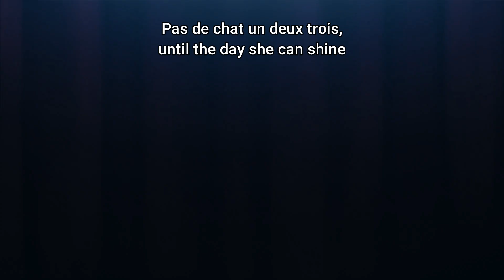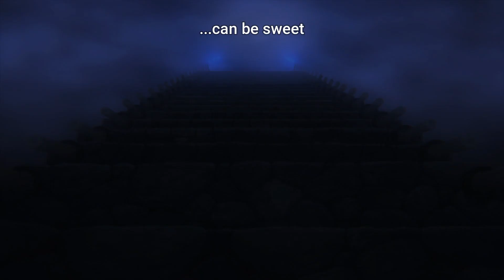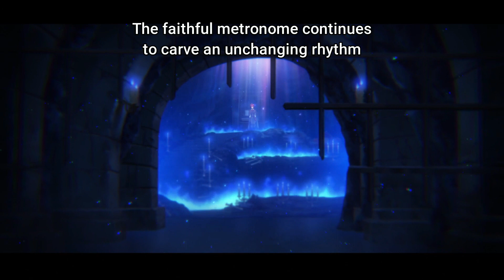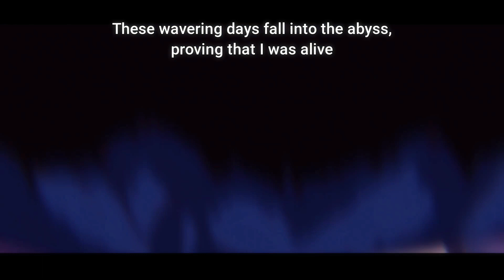World Dai Star - Best singing scenes ep.12 finale